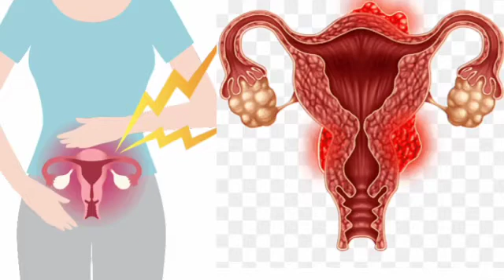Live UTERINE FIBROID EMBOLIZATION (UFE) - non-surgical uterine fibroid treatment in hyderabad/ UAE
Non surgical treatment of uterine fibroid in 45 year female with excess bleeding and pain who was suggested to undergo uterus removal by many other doctors. But she choose uterine fibroid embolization over uterus removal to treatment fibroids.

Live at  Citi Vascular Centre in Hyderabad, Dr. Shaileshkumar Garge performs a Uterine Fibroid Embolization  a minimally invasive cure for fibroids. Watch as the doctor makes a small nick in the skin  finds the arteries that feeds the fibroids and then injects them with tiny particles that cut off the blood supply.  The fibroids begin to shrink immediately and the symptoms  the pain and heavy bleeding  begin to disappear.

For more latest updates on Uterine Fibriod treatments